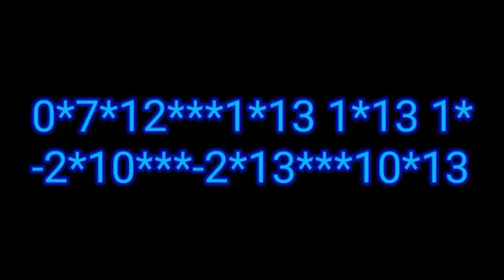Sparta Madhouse Pitch Test (READ DESC.)